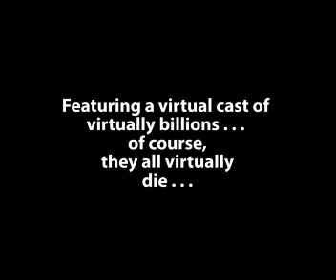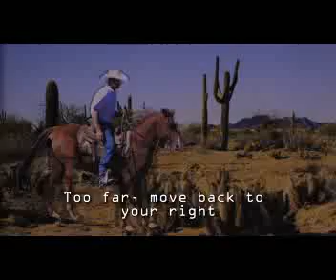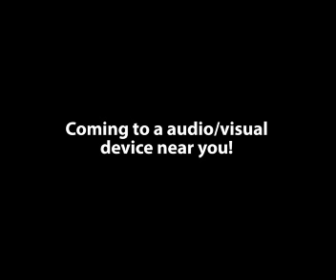CatsMeowTrailer Mpg4 6 11 16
What if the world saw one cat video too many.  70 high school animation students divided into 25 classes chose a scene from one plot.  They scripted, designed characters, animated, voiced, selected music and sound effects.  The result: The Cat's Meow.